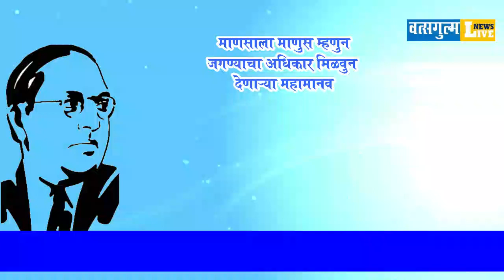Gajanan Bhoyar Washim District President Sambhaji Brigade